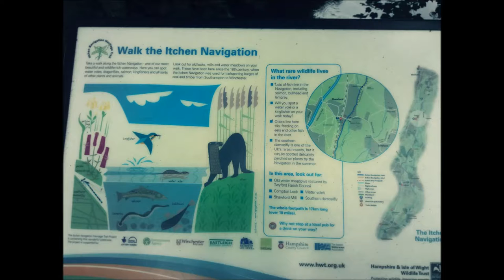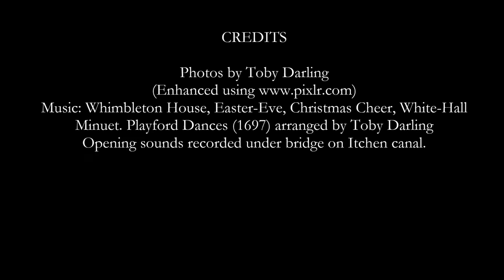Itchen Navigation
Here is a 12.6 mile walk I made today along the Itchen Navigation canal from Winchester to Southampton.

The music consists of Whimbleton House, Easter-Eve, Christmas Cheer, White-Hall Minuet. These are English folk tunes from Playford's English Dancing MAster of 1697 which I arranged for guitar trio.

They are designated as 'Four Playford Dances (55)'